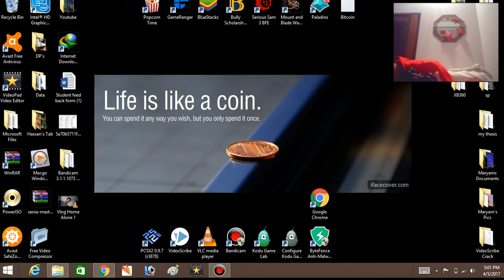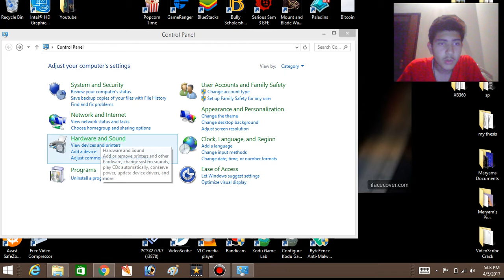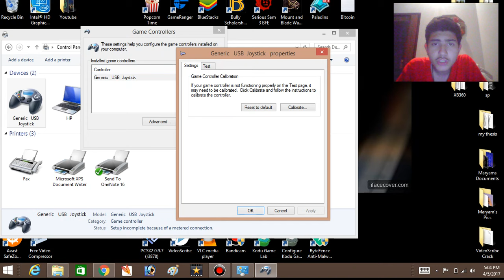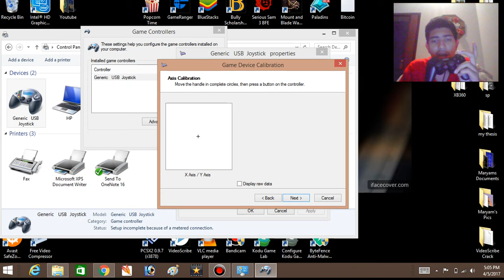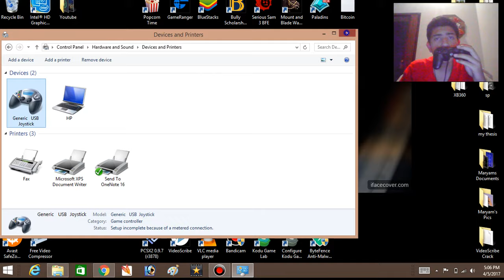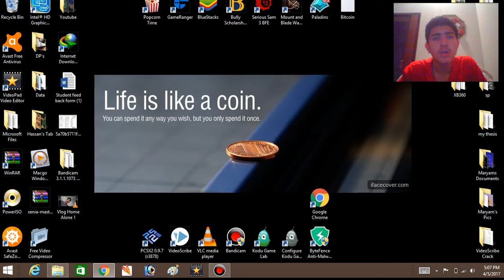Joystick (Direction) Problem Fixed 100% Generic Joystick/Gamepad Calibration/Configuration Technique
In order to make this work you have to do every thing the same way that I did.